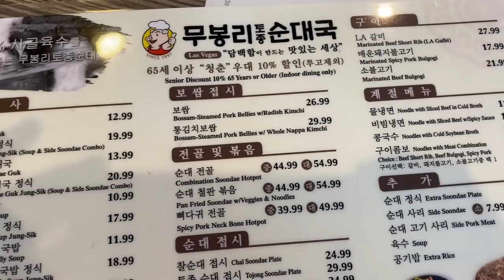I ATE $100 WORTH OF KOREAN FOOD at Moobongri in Las Vegas?!